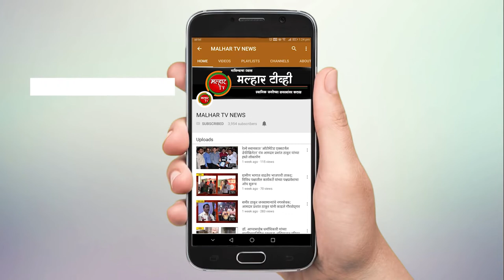वाहिन्यांचे भूमिगत वाहिन्यांमध्ये रूपांतर करण्याकरिता महावितरणकडून १५१ कोटी रक्कमेचा प्रकल्प अहवाल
पनवेल शहरी भागातील वीज पुरवठा करणाऱ्या वीज वाहिन्यांचे भूमिगत वाहिन्यांमध्ये रूपांतर करण्याबाबत आमदार प्रशांत ठाकूर यांनी मुंबई येथे सुरु असलेल्या विधिमंडळाच्या अर्थसंकल्पीय अधिवेशनात तारांकित प्रश्न दाखल केला होता. व त्या संदर्भात मागणी व पाठपुरावा करून शासनाचे या प्रश्नावर लक्ष केंद्रित केले.  त्या अनुषंगाने महावितरणकडून १५१.५३ कोटी रक्कमेचा सविस्तर प्रकल्प अहवाल (डीपीआर) बनविण्यात आला, असून सदर डीपीआर १.३ टक्के डीडीएफ योजनेंतर्गत समाविष्ट करून पनवेल महानगरपालिकडे कार्यकारी अभियंता, महावितरण पनवेल शहर यांनी दिनांक २३ फेब्रुवारी  २०२१ रोजी सादर केला आहे, अशी माहिती लेखी उत्तराद्वारे राज्याचे ऊर्जा मंत्री डॉ. नितीन राऊत यांनी दिले.
     आमदार प्रशांत ठाकूर यांनी दाखल केलेल्या तारांकित प्रश्नात, पनवेल शहरी भागातील वीज पुरवठा करणाऱ्या वीज वाहिन्या भूमिगत करण्याची मागणी ऊर्जा मंत्री यांच्याकडे लेखी निवेदनाद्वारे केली असल्याचे नमूद करून शहरातील उच्च व लघुदाब वीज वाहिन्या जवळपास २० ते २५ वर्षे इतक्या जुन्या असल्याने जीर्ण झाल्या आहेत. त्यामुळे पावसाळयात ठिकठिकाणी होणारे शॉर्ट सर्किट तसेच पक्षी बसून वीज वाहिन्या बंद पडून वीज पुरवठा खंडित होत असल्याने नागरिकांमध्ये असंतोषाचे वातावरण निर्माण झाले आहे. या प्रकरणी शासनाने चौकशी करून पनवेल शहरातील वीज पुरवठा सुरळीत राहण्यासाठी विद्युत वाहिन्या भूमिगत करण्याबाबत कोणती कार्यवाही केली वा करण्यात आहे, अशीही विचारणा या प्रश्नाच्या माध्यमातून शासनाला केली. तसेच या संदर्भात त्यांनी मागणी करून सातत्याने पाठपुरावा केला आहे.
        या प्रश्नावर ऊर्जामंत्री डॉ. नितीन राऊत यांनी दिलेल्या लेखी उत्तरात सांगितले कि, पनवेल शहरास वीज पुरवठा करणाऱ्या काही उच्चदाब व लघुदाब वाहिन्या उपरीतार पद्धतीच्या असून त्या साधारणतः ३० वर्षांपेक्षा जास्त जुन्या झाल्या कारणाने वादळवाऱ्यात झाडाच्या फांद्या पडून वीज पुरवठा खंडित होण्याच्या घटना पावसाळ्यात घडून येतात. अखंडीत वीज पुरवठा करण्याच्या उद्देशाने उपरीतार लघुदाब व उच्चदाब वाहिन्यांचे भूमिगत वाहिन्यांमध्ये रूपांतर करण्याकरिता महावितरणकडून १५१. ५३ कोटी रक्कमेचा सविस्तर प्रकल्प अहवाल (डीपीआर) बनविण्यात आला असून सदर डीपीआर १.३ टक्के डीडीएफ योजनेंतर्गत समाविष्ट करून पनवेल महानगरपालिकडे कार्यकारी अभियंता, महावितरण पनवेल शहर यांनी दिनांक २३ फेब्रुवारी  २०२१ रोजी सादर केला आहे.